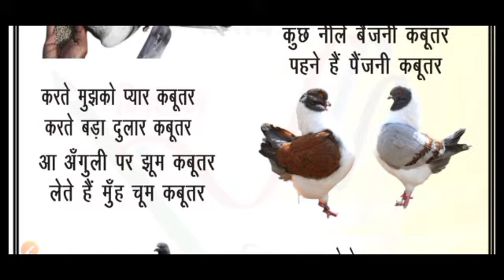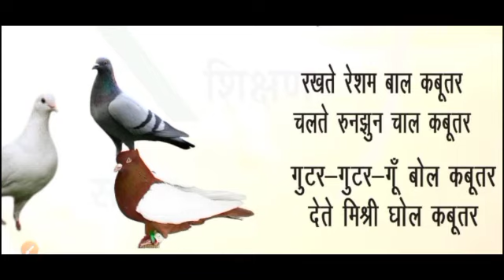kalrav class 2 kabootar kavita